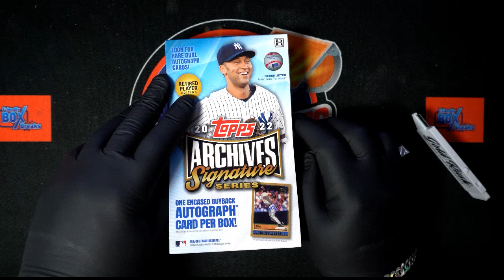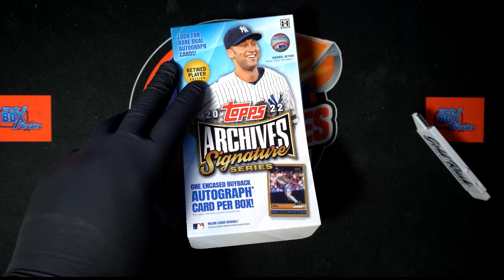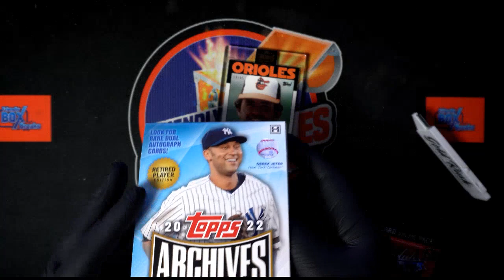PERSONAL BOX of Topps Archives Signature Series Hobby for Skoob